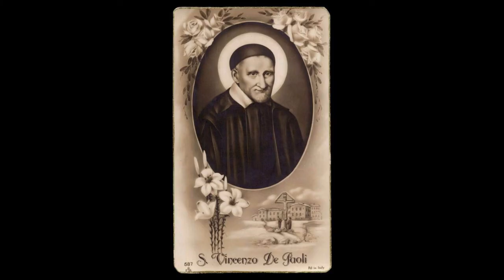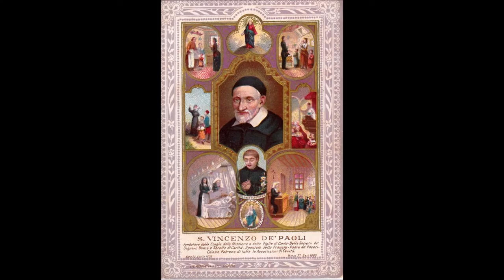Saint Life: Vincent de Paul: Priest on a Mission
St. Vincent de Paul, pray for us.

& remember to say 3 Hail Marys for the priest